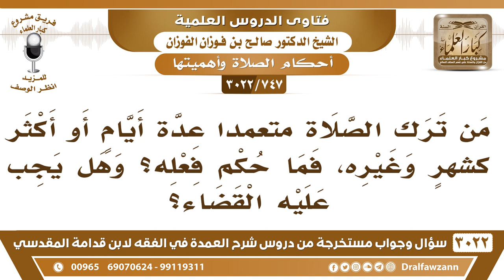[747 -3022] من ترك الصلاة متعمداً عدة أيام أو أكثر كشهرٍ وغيره، فما حكم فعله؟ وهل يجب عليه القضاء؟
-"[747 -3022] السؤال: من ترك الصلاة متعمداً عدة أيام أو أكثر كشهرٍ وغيره، فما حكم فعله؟ وهل يجب عليه القضاء؟
الجَوَابُ: يجب عليه التوبة؛ لأنه لما تركها متعمداً لم يكن مسلماً، هذي ردة والعياذ بالله، تعمد ترك الصلاة ردة عن الإسلام، لكن باب التوبة مفتوح، يتوب إلى الله من جديد، ويحافظ على الصلاة، ويتوب الله على من تاب، نعم.
للاشتراك في قناة الشيخ صالح الفوزان

للاستفسار والإقتراحات والدعم
رئيس الفريق
لمشروع كبار العلماء